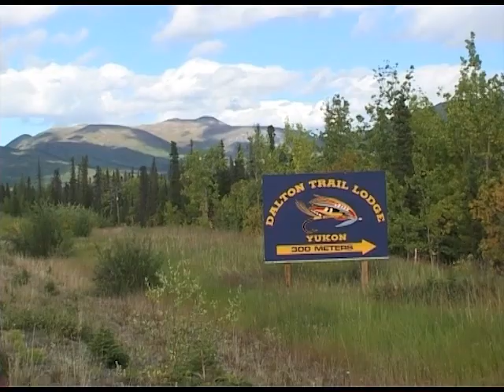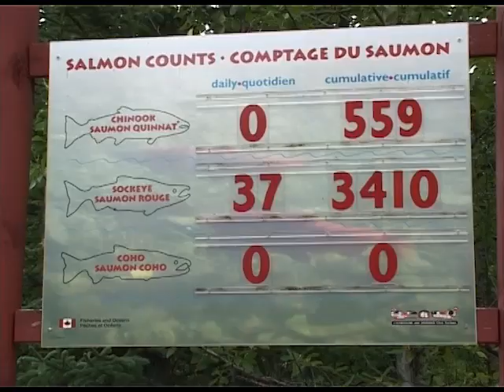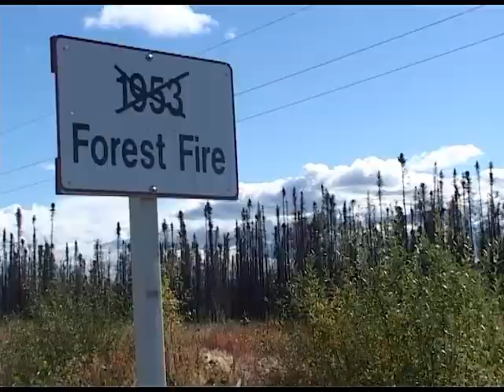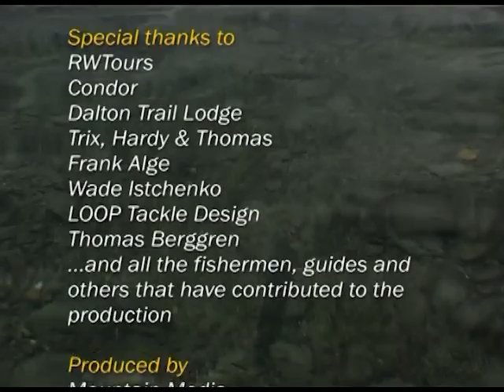Flugfiske i Yukon, Kanada (Full Movie - Swedish)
En vacker film från ett av världens sista vildmarksområden. Flugfiskaren erbjuds ett mycket varierat fiske i både sjöar och strömvatten.
Artrikedomen är det som gör fisket så bra här och det finns alltid någon art att fiska efter under hela säsongen. De arter vi fiskar efter är Kanada-röding, Gädda, Harr, Regnbåge, Dolly Varden och olika Stillahavslaxar.
Vi får även möta Yukons björnar, älgar och örnar samt en liten inblick i guldgrävarnas historia.
Det är lätt att ta till sig det som bjuds i Yukon i form av fiske och naturupplevelser.
56 min (Swedish Version)  Ⓒ 2006 Mountain Media